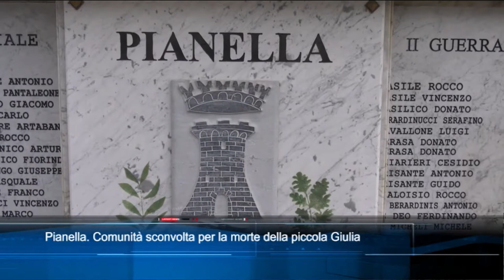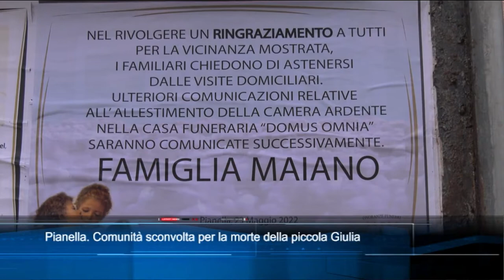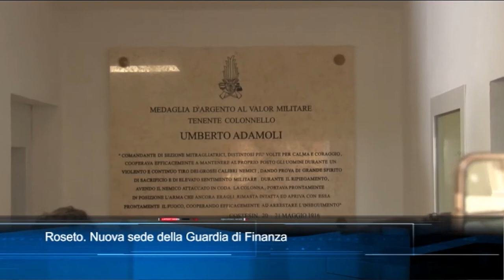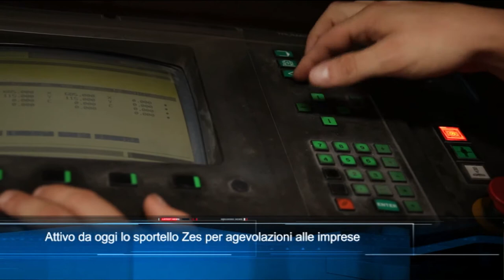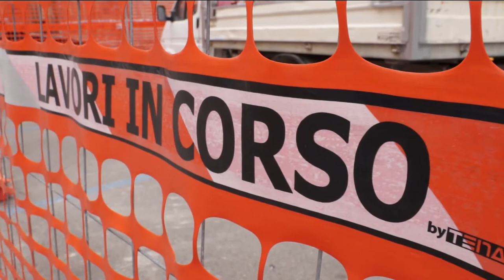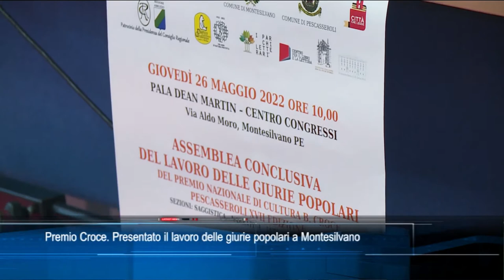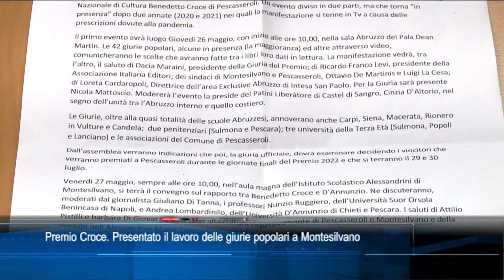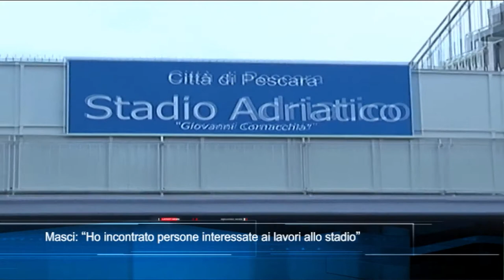TgSei Edizione delle 19 Martedì 24 maggio 2022